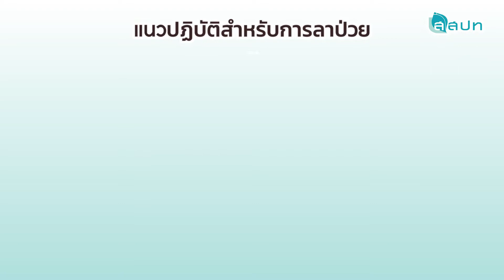แนวปฏิบัติสำหรับการลาป่วยในช่วงสถานการณ์การแพร่ระบาดของ COVID-19